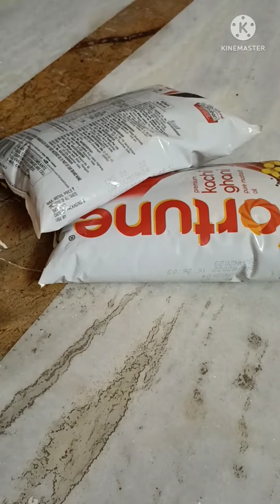আজকের বাজার পর্ব, মালতী ফুল কেমন, ঝুমকলতার গাছ